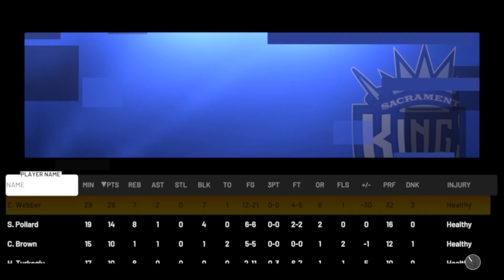【NBA2K21】Phoenix Suns '21 vs '01-'02 Sacramento Kings